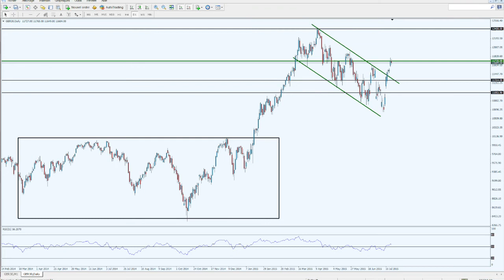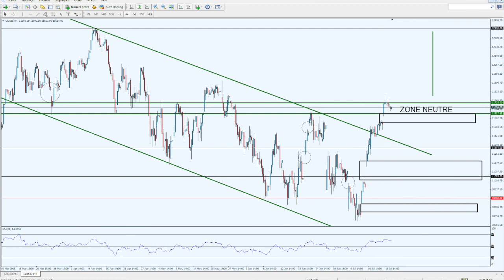Analyse graphique - DAX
🚀 Débloque ton challenge Propfirm 50 000$ ! Code Delta

RÉSEAUX
Suivre mes trades depuis Instagram :

Mon parcours :
17 ans : Je quitte le lycée une année avant le bac, déçu par les enseignements trop théoriques
18 ans : Je lance mes premiers business en ligne, mais c'est un échec ; je décide de m'intéresser au trading
19 ans : Je deviens le plus jeune trader français et le meilleur sur Zulutrade ; je gère 170 000$ de portefeuille
20 ans : Ma chaîne YouTube voit le jour
21 ans : Ouverture de ma première école de trading "ICT Finance"
22 ans : Ma salle de marché à Angers voit le jour ; je trade en présentiel avec ma communauté
23 ans : La communauté ICT Finance compte 2300 membres formés, un record !
24 ans : Découverte de la Suisse ; j'y reste 6 mois et travaille sur mon 3ᵉ programme "Liberty Trader"
25 ans : Je fais un burnout de 3 ans, ferme ICT Finance et disparais de YouTube pour me former sur ma stratégie de trading
26 ans : Je m'initie à l'Order Flow et utilise des outils professionnels (Volume Profile, Footprint, Bookmap)
27 ans : Je valide mes premiers comptes Propfirms et décide de relancer mon école, désormais appelée Delta Trading
28 ans : Je lance mon accompagnement où je forme personnellement des traders en coaching individuel Bonjour à tous,
On se retrouve aujourd'hui pour l'analyse graphique du GER30 appelé DAX. Scénario très intéressant puisque nous sommes actuellement sur une grosse résistance qui doit déterminer la tendance intraday. Ceci est mon avis personnel, ce n'est en aucun cas une incitation à la prise de position,

Bonne semaine !